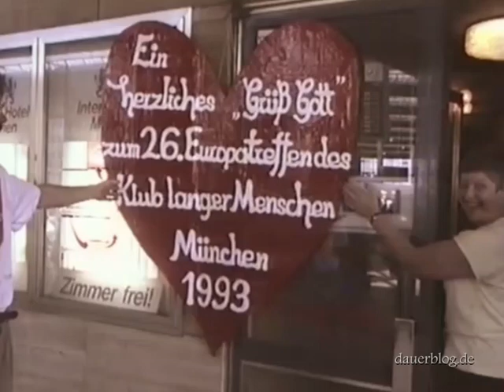KLM Europatreffen Klub Langer Menschen 1993 München Rausschmiss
Teil 1 und 2 meines Videomaterials vom KLM Europatreffen 1993 in München,  Der Rausschmiss